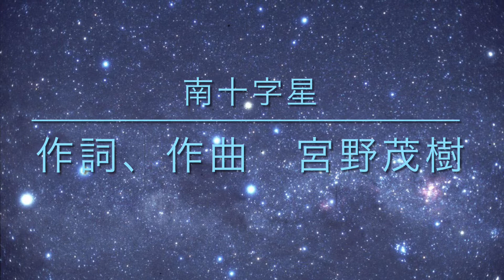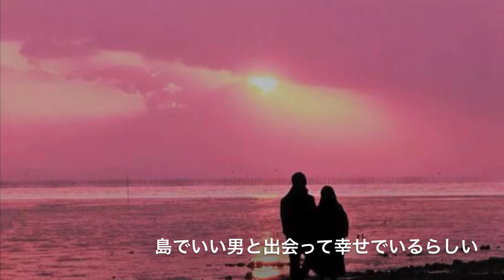南十字星#オリジナル曲#宮野茂樹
作詞作曲　宮野茂樹